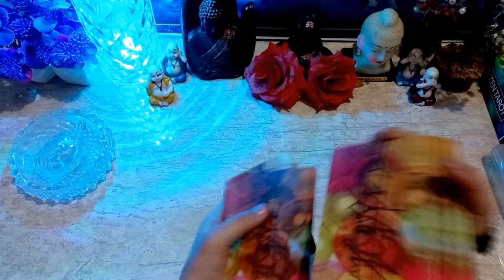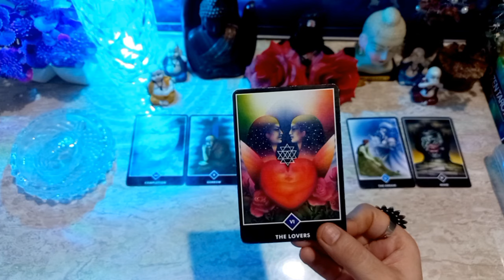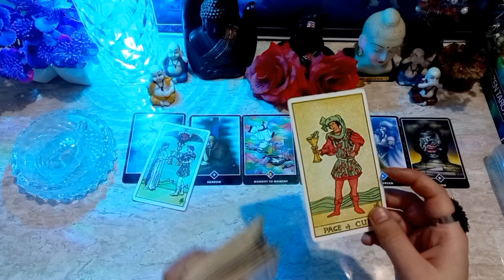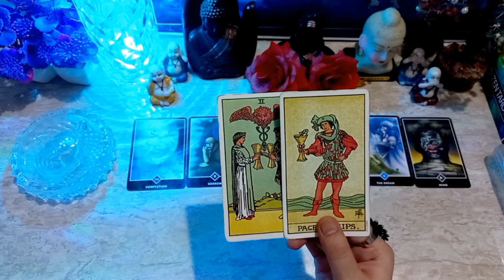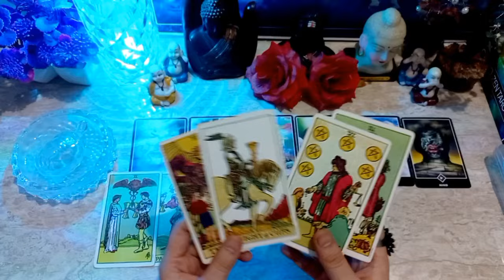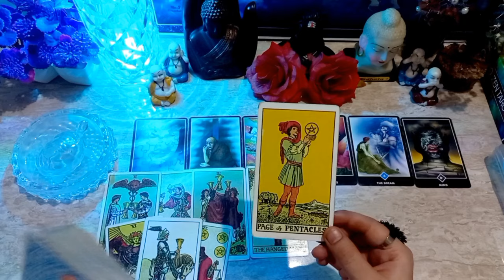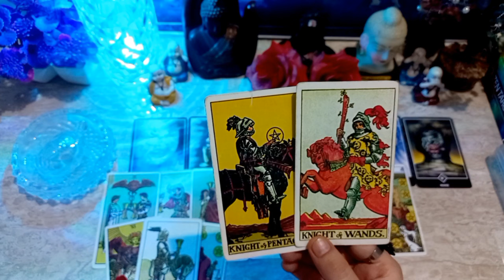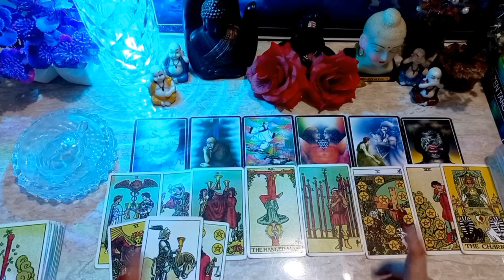❤️ DER RAAT AAPKE CRUSH KI CURRENT TRUE FEELINGS | HIS/HER FEELINGS TIMELESS HINDI TAROT READING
YOUR QUERIES-
capricorntarot,taurustarot,piscestarot,meentarot,geminitarot,mithuntarot,sagittariustarot,
dhanutarot,leotarot,singhtarot,ariestarot,mesh,tarotkannada